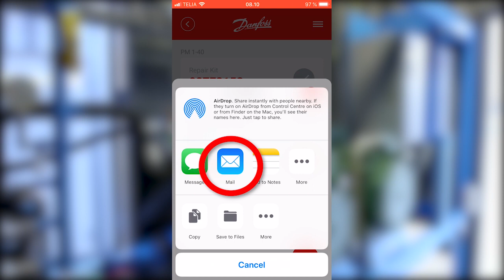Industrial Refrigeration 2 app | Full walkthrough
The Danfoss Industrial Refrigeration 2 app is a spare part catalog for use in service situations when working on repair and maintenance of industrial refrigeration systems and applications.

The app is an absolute must for professionals who work primarily on ammonia or CO₂ refrigeration systems, but can also be used with other refrigeration systems.

The app contains a wide range of components for industrial refrigeration applications, such as valves, strainers, pressure switches, and sensors.

Finding the right spare part kit is easy. A streamlined interface help you navigate different product categories and types to find the right one. Once there, you can view images, illustrations, data sheets, and documentation to see which parts are included and their specifications, as well as the kit’s code number.

To place an order, simply build a spare parts list right in the app and then email it to your wholesaler, so everything is ready for pickup and payment when you arrive.